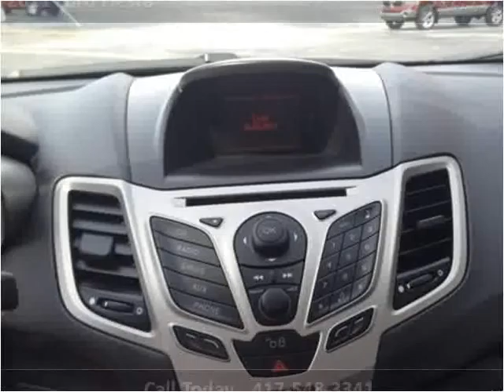2011 Ford Fiesta Used Cars Sarcoxie MO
This 2011 Ford Fiesta is available from Kenny Neal Ford.